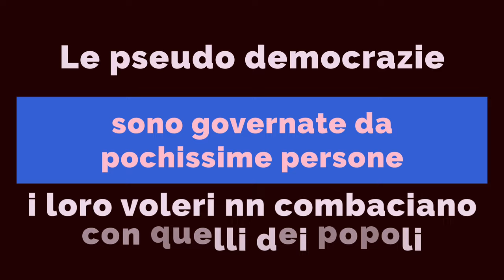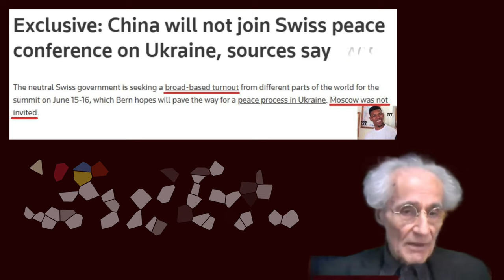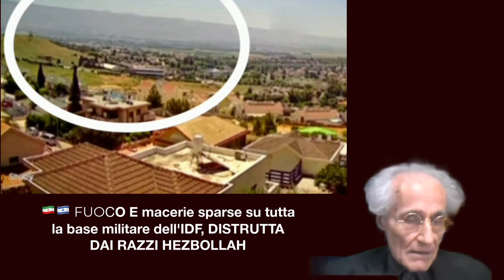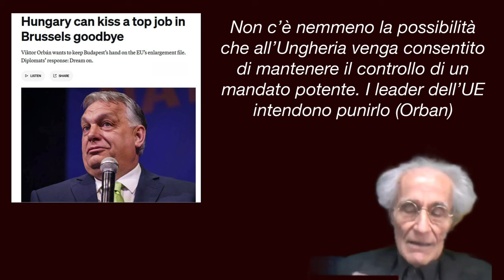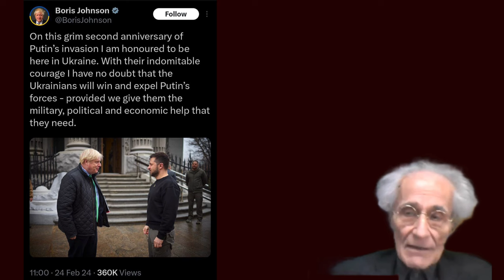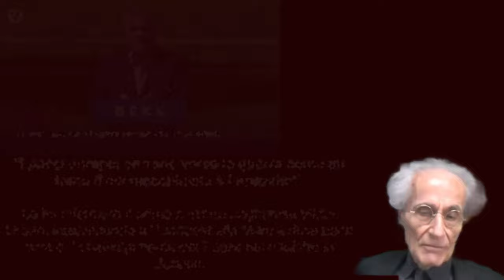Le Élite Occ sono allo sbando, guerre con possibile tragedia planetaria [Luciano Canfora]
La democrazia rappresentata dalle élite come un giardino di ''pace e sicurezza' si riduce a una quinta di teatro mal posta, noi i buoni loro i cattivi, troppi doppi standard, i diritti umani servono ad autorizzare i bombardamenti delle nazioni nemiche, e poi la dottrina economica 'neo liberista' che si riduce al semplice '' io ti rapino, nn posso fare altro ma tu fingi di esserne felice, ti abbiamo dato i social e tolto la democrazia, ti abbiamo arrembato i diritti civili e annullato i diritti sociali, che per noi erano un peso''.